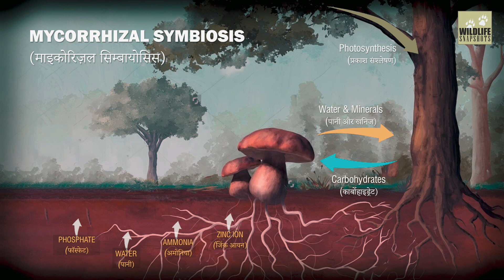Scavengers on Land | Nature’s SILENT Clean-Up Crew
Have you ever wondered who keeps our planet clean from rot and waste? Meet Nature’s Clean-Up Crew, the unsung heroes of our ecosystem. From the depths of the soil to the heights of the sky, these Scavengers on Land prevent the spread of deadly diseases.

In this Hindi documentary, we explore the incredible world of Land Scavengers. Discover how vultures can digest anthrax with their powerful stomach acid, how hyenas crush bones that others leave behind, and how tiny earthworms act as nature’s underground farmers.

Ye wildlife documentary mein dekhiye Nature’s CleanUp Crew ka kamaal. Janiye kaise Land Scavengers jaise giddh aur hyena gandagi ko saaf karte hain. Is video mein hum Land Scavengers ke un ansuljhe pehluon ko dikhayenge jo dharti ka santulan banaye rakhte hain.
Chapters:
00:00 The Earth's Hidden Balance
01:04 Decomposers: Silent Recyclers
03:31 Scavengers: Cleaning Soldiers
06:58 Wetland Engineers
08:38 Night Shift Scavengers
09:22 Conclusion
Wildlife Snapshots brings you short wildlife documentaries that explore hidden stories, mysteries and realities of the natural world.